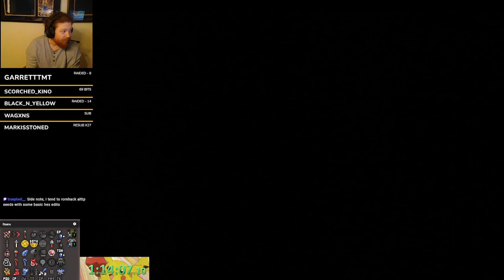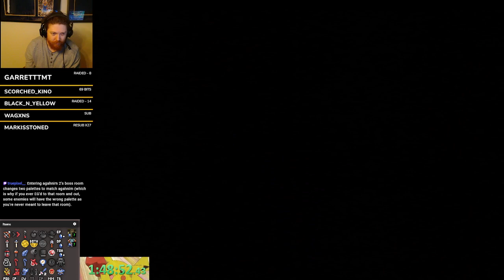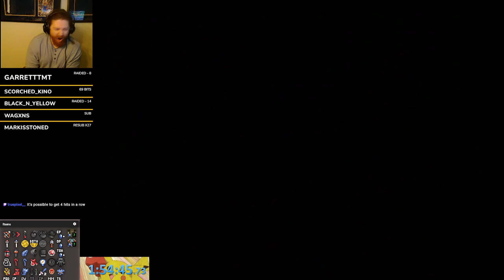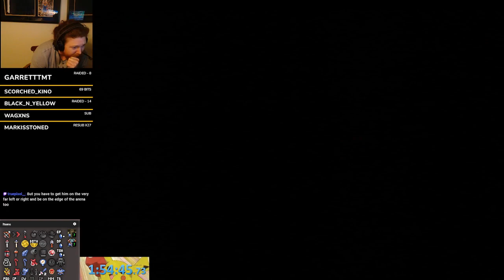ALTTPR Winter Festive 12-31-23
A huge thanks to everyone that made A Link to the past Randos possible.